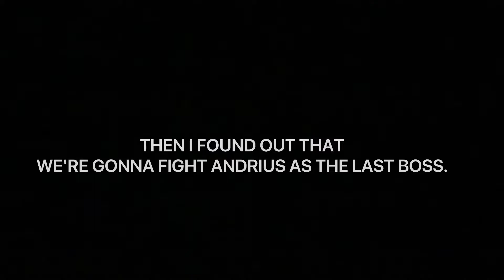Keqing Solo VS Lupus Boreas, But It's Honkai Impact 3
made the video out of nostalgia and for fun, enjoy. ^^
RONNY J x SMOKEPURPP x COMETHAZINE TYPE BEAT "RPG" (prod. ESKRY)
Great Grey Wolf Sif by Motoi Sakuraba (Dark Souls 1 Theme Song)